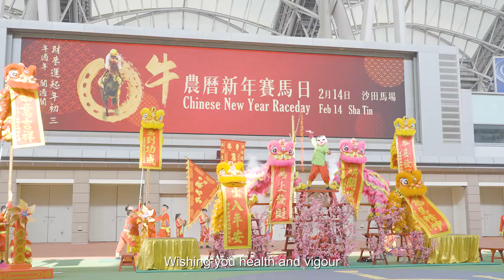[2021農曆新年賽馬日 Chinese New Year Raceday] 醒獅獻瑞 / Lion Dance